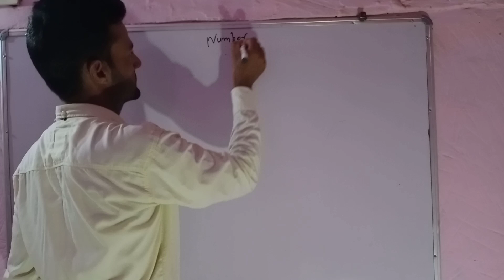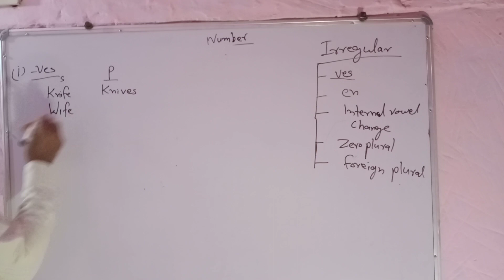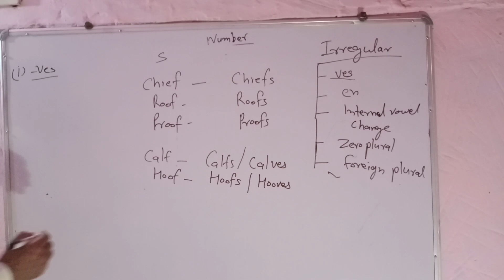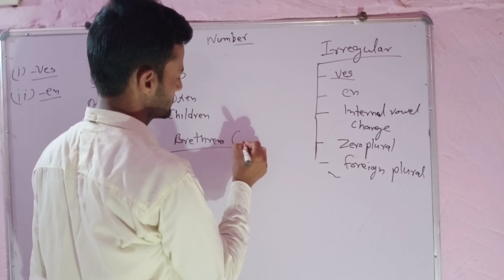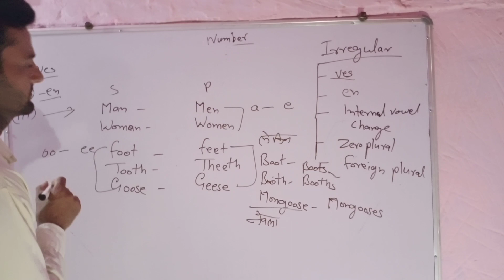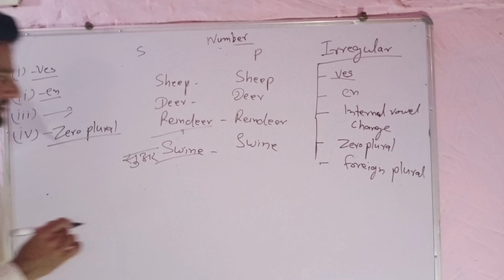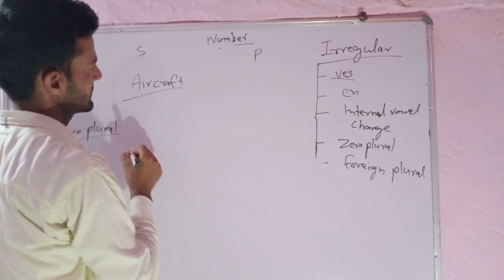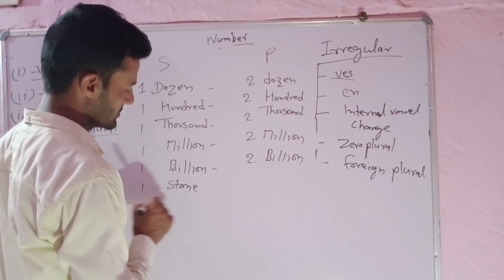Parts of speech // Noun // Part 7 // Number //Part 3// Variable and invariable number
Describe the number
Variable number and invariable number
Singular number and plural number
Variable number two kinds
Regular and irregular variable number.
Regular   -S, -es,  -ies
Irregular number  -ves, -en,  internal vowel change, zero plural, foreign plural
Knowledge of English Grammar
Important examples